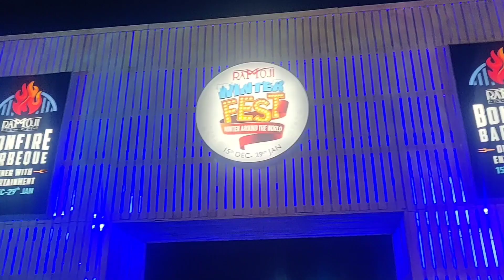Ramoji Film City - New Year Party 2023 @Shukra2.0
Ramoji Film City - New Year Party 2023 | Hyderabad | ‎@ShukraTeluguTraveller